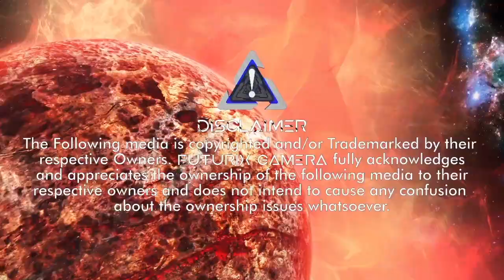All Sounds of Final Fantasy I•II | Victory Fanfare